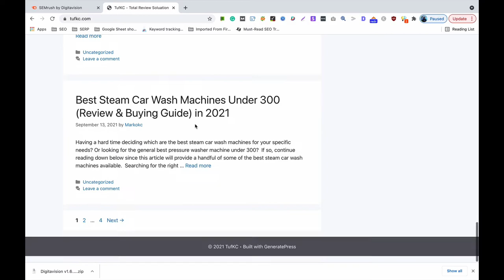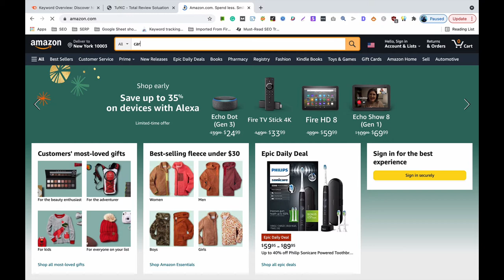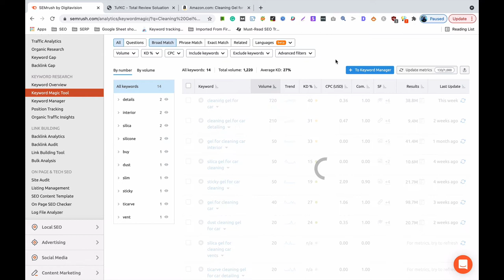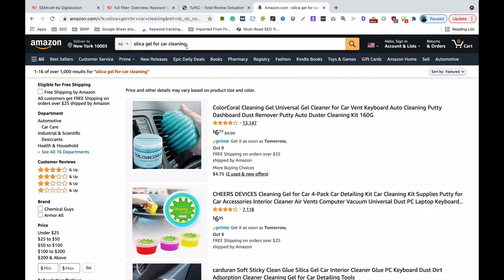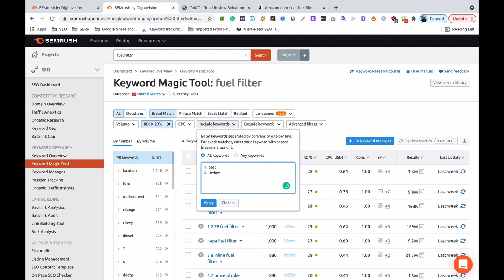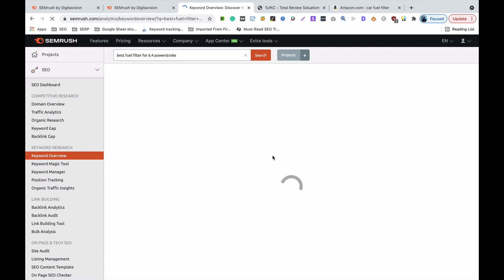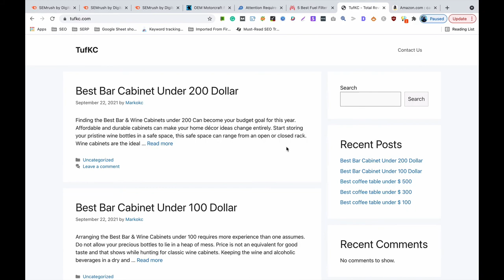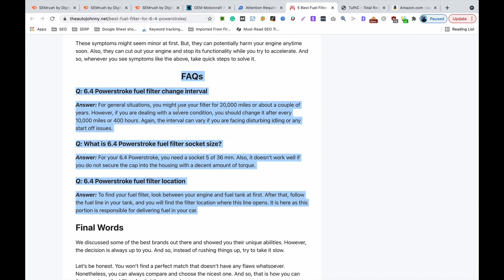Part - 4: Amazon Affiliate Keyword Research Bangle Guide